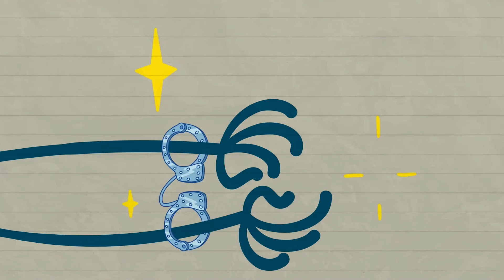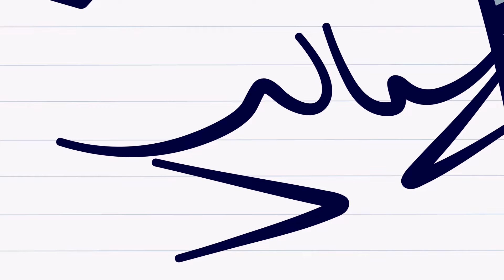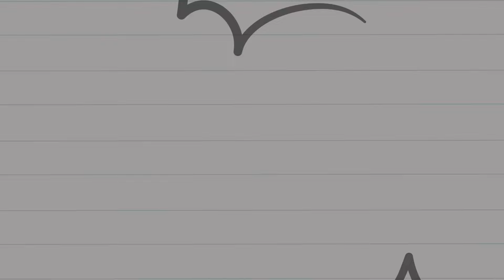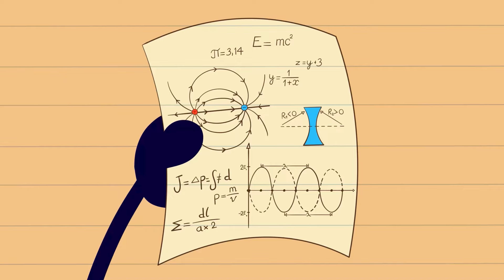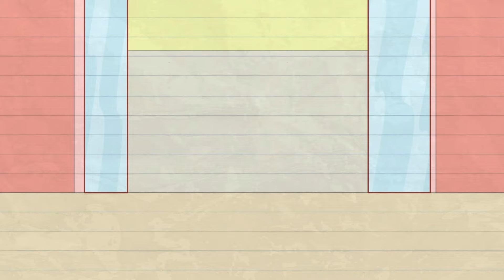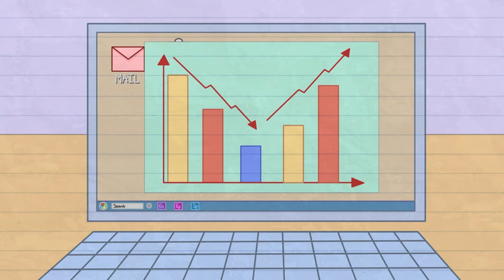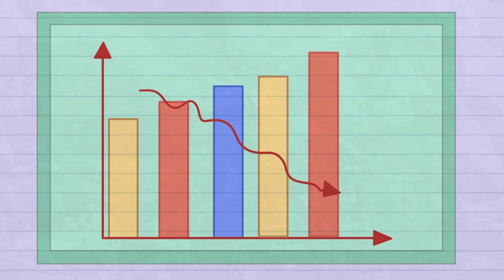Prison Break Expert Shares Top Escape Techniques | RICH vs POOR | Hilarious Cartoon Compilation